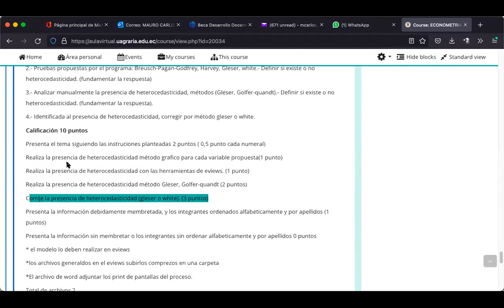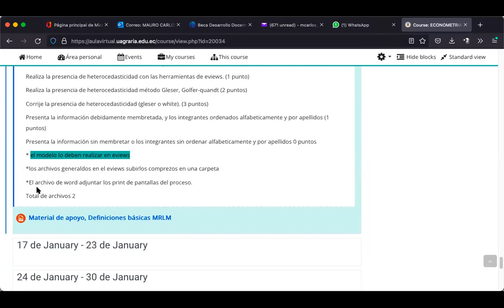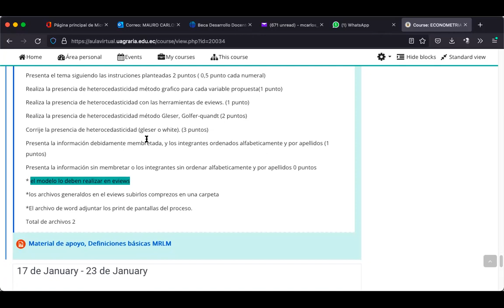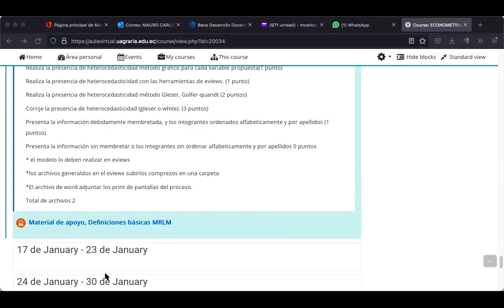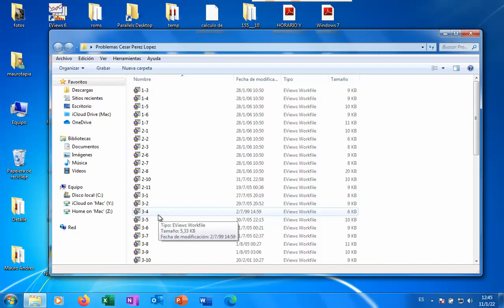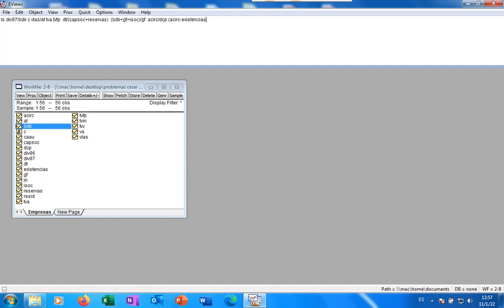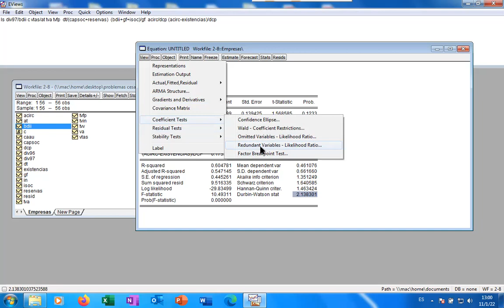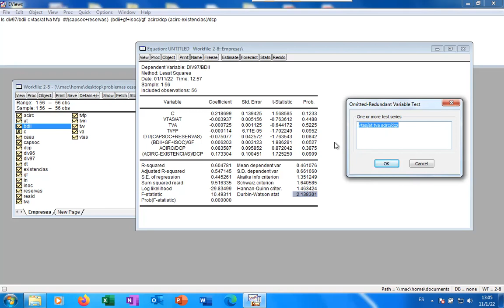Instruccione de tarea, Normalidad,